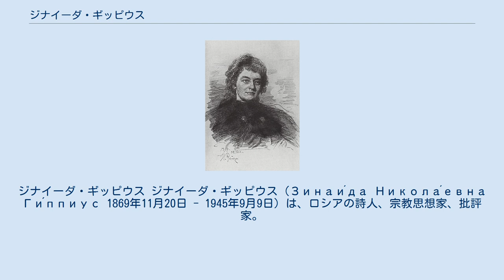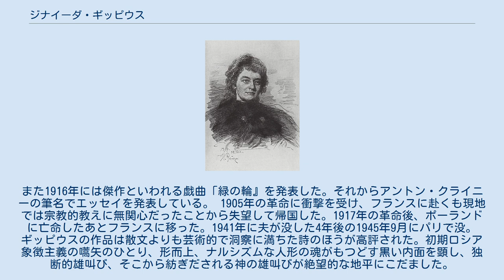ジナイーダ・ギッピウス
ジナイーダ・ギッピウス ジナイーダ・ギッピウス（Зинаи́да Никола́евна Ги́ппиус 1869年11月20日 - 1945年9月9日）は、ロシアの詩人、宗教思想家、批評家。
　　　 ギッピウスはロシア帝国トゥーラのベリョーフで生まれた。
16世紀に遡るドイツ系の家系であった。
父親は弁護士である。
一家はトゥーラ、キエフ、サラトフ、ヤルタ、トビリシその他多数の都市を転々としたことからギッピウスは様々な都市の学校に通った。
とくにキエフ、モスクワ、サラトフは思い出深い土地だった。
キエフでは女子校に通う。
その頃から詩作をはじめた。
ニーチェ、ナドソン、ドストエフスキーに傾倒。
 詩人として活動していた18歳のギッピウスは1888年にコーカサスのボルジョミでディミトリー・メレシュコフスキーと出会いのちに交際に発展、翌年に結婚した。
二人は出会って以降50年以上も行動をともにする。
クルミヤを経てペテルブルクに移った。
ペテルブルクの文学サークルに加入して数多くの詩人と意気投合した。
 いつしか夫妻はデガダン派サロンを主宰し始め、そこではあまた高名な象徴派文化人たちが集った。
このころ、夫ともに新しい宗教運動に参画した。
さらに1901年に宗教哲学協会を起こした。
ギッピウスは信仰と知性の融合をとき、それはひいては衆人における肉体及び精神の解放につながるとされた 。
 ギッピウスは1889年から1903年まで10年以上に渡って書きためた詩をまとめた処女詩集作を1904年に発表して賞賛された。
ギッピウスはニーチェの思想に影響を受けていることはよく知られている。
諦観をしのばせた生の意思、光に満ちあふれた計り知れない事物へのその強い憧れ、果てしない銀河に燃えるようなあまねく情熱的な希望を叫んだ詩を残した。
さらに第2弾の詩集も1910年に発表された。
 散文は初め短編を中心に刊行したが1911年に最初の長編を発表。
また1916年には傑作といわれる戯曲「緑の輪』を発表した。それからアントン・クライニーの筆名でエッセイを発表している。 1905年の革命に衝撃を受け、フランスに赴くも現地では宗教的教えに無関心だったことから失望して帰国した。1917年の革命後、ポーランドに亡命したあとフランスに移った。1941年に夫が没した4年後の1945年9月にパリで没。 ギッピウスの作品は散文よりも芸術的で洞察に満ちた詩のほうが高評された。初期ロシア象徴主義の嚆矢のひとり、形而上、ナルシズムな人形の魂がもつどす黒い内面を顕し、独断的雄叫び、そこから紡ぎだされる神の雄叫びが絶望的な地平にこだました。